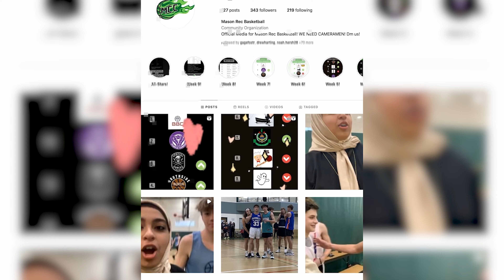February 23rd, 2022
The Mason Broadcast Crew brings you the news of students making the news for the month of February.